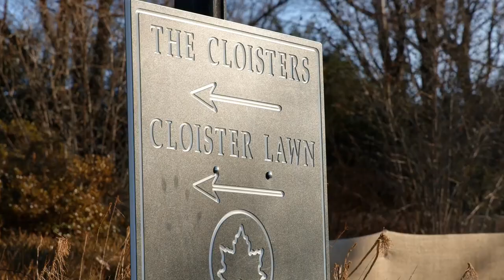UPTOWN FUNK | JHMJams + Halstead Collaboration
Another exciting collaboration with Kimberly Hastie of Halstead with the videography wizard Mikey Pozarik! Changed the style a little bit from our previous videos - what do you think?

Ken Kubota, cello
Jesse Levit, sax
Perrin Grace, bass
Akiko Horii, percussion